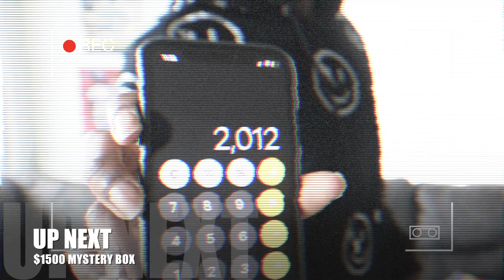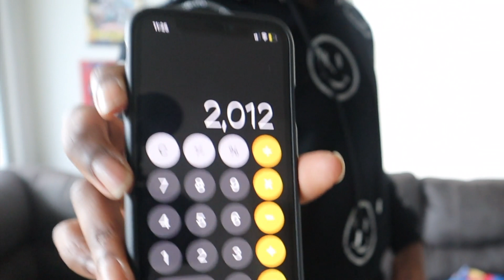I Bought A $1,500 Mystery Box From Rarekiqs ....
$1,500 mystery box from Rarekiqs